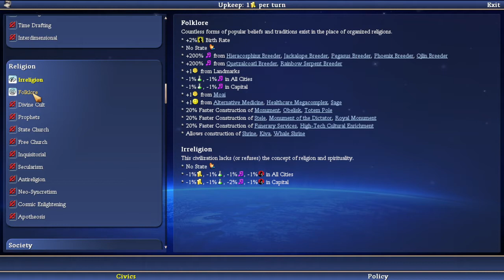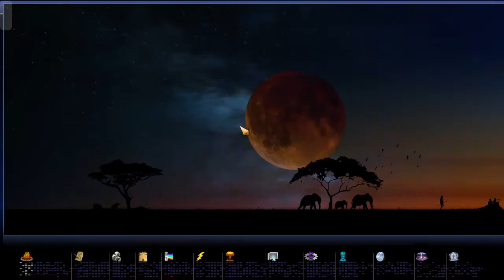Let's Play C2C (Epic Civ 4 Mod) | Wolverineeee!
Last time I played this, the series was 200 episodes, It's been 3 years since that ended, and recently I had an urge to dive back in. Playing on Immortal difficulty this time, and armed with the knowledge from the previous play, let's see how we do turning our cavemen into cosmomen!

Caveman2Cosmos is a CivFanatics.com community mod that add new features, gameplay, and content to the Civilization 4 experience. It is the most expansive Civilization 4: BTS mod to date with almost daily updates since November 2010. It is the spiritual successor the The Civilization 4 mod Rise of Mankind and its addon A New Dawn, and combines the work of over 100+ CivFanatics.com past and present modders to create a mod to "rule them all". It is currently being developed by StrategyOnly Productions with a modding team made up of prominent members of CivFanatics.com.